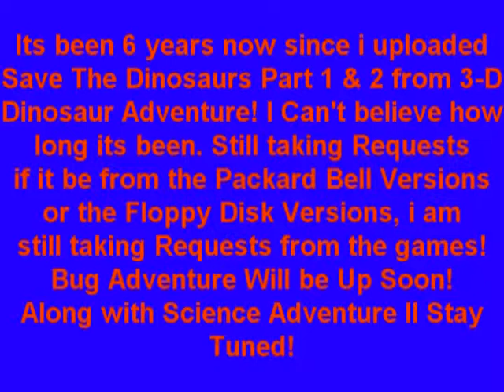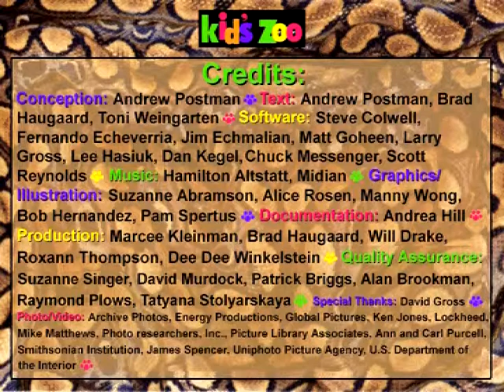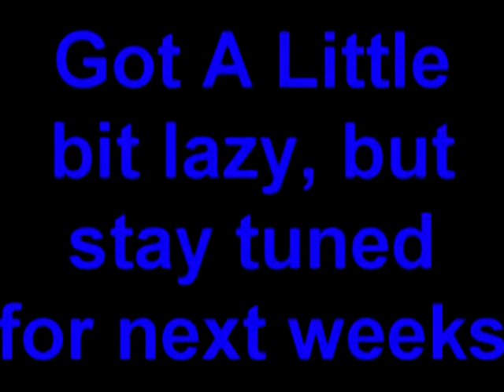YouTube Update January 10th, 2015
ALRIGHT LAST VIDEO UNTILL NEXT WEEK, i got a little lazy while making this. Im taking a break untill next week when the Space Simulations are up.

Looking forward to a great year like 2009 video wise. I am getting back into requests and trying to find any that i did miss over the years.

This day in Rocky54167 YouTube History
2009: Shot and edited and uploaded first two request videos, Save The Dinosaurs!
2010: Editing
2011: Inactive
2012: Preparing for 3rd Anniversary videos
2013: Inactive
2014: Inactive

2015 is the first year i posted more Videos then i did in 2011, 2013, and tied with 2012. So this video wouldn't be boring i mixed in music from Music videos i made back in 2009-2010! from the Knowledge Adventure Adventure Series Games.

Upcoming Projects
New YouTube Intro(uploaded)
Saturday Update!
Space Simulations
Can You Find Me?
Undersea Adventure Reference Center Movies
3-D Undersea World
Bug Adventure
Speed Soundtrack top ten ?
Science Adventure
Space & Undersea Adventure Top 10 soundtrack
Games By Knowledge Adventure
Original MS-DOS Floppy Disk Version
Rocky54167 YouTube Productions 2015
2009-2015 and many more years to come